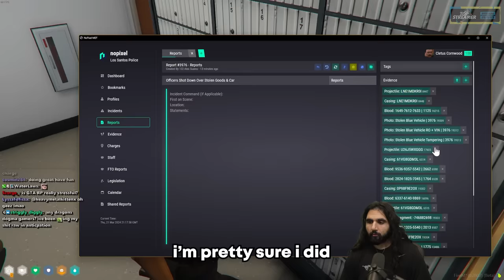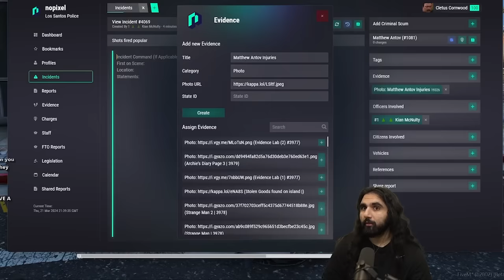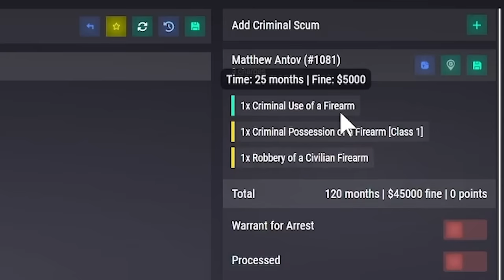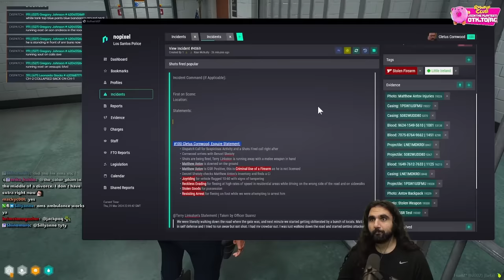Cornwood Accidentally Comes Across a STOLEN GUN | NoPixel 4.0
Cornwood Accidentally Comes Across a Stolen Gun That's Worth A Fortune in Nopixel Gta Rp.

keychain.club/Esfand